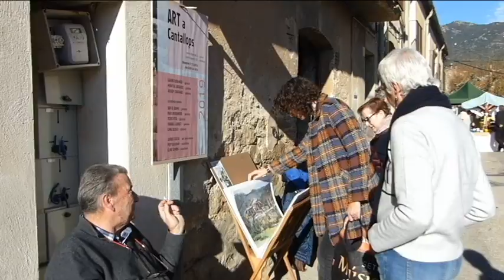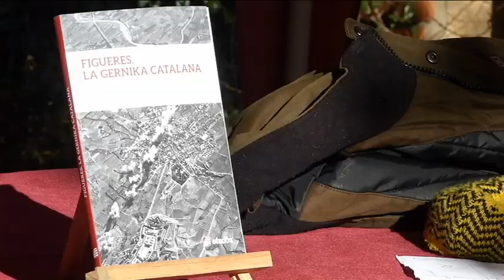Fira de Nadal a Cantallops 2019